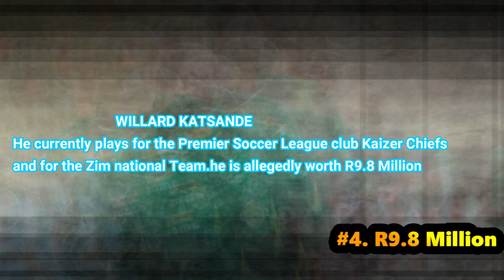ZIMBABWEAN TOP 5 MILLIONAIRES fOOT BALLERS (2020 LIST)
Copyright @ Zim reality Eye tv top 5 Zimbabwe soccer millionaires footballer 2020 list ft marvelouse nakamba nyasha mushekwi khama billiat willard katsande and tendai ndoro checkout the list dont forget to subacribe our channel for more good news stay connected to celebrits news